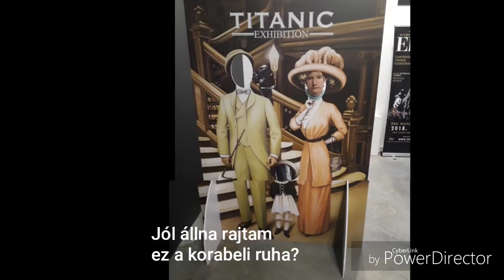Titanic kiállítás 2018 - Budapest